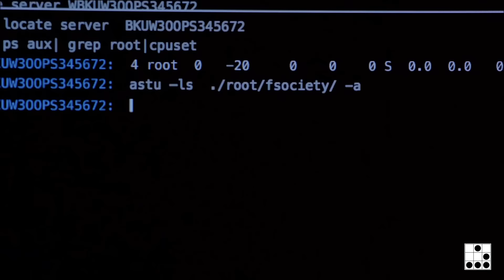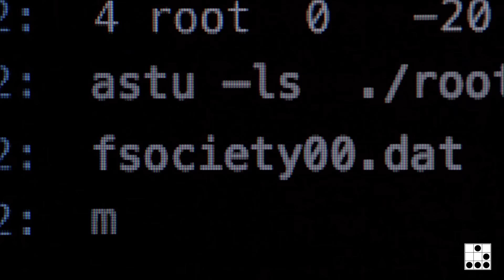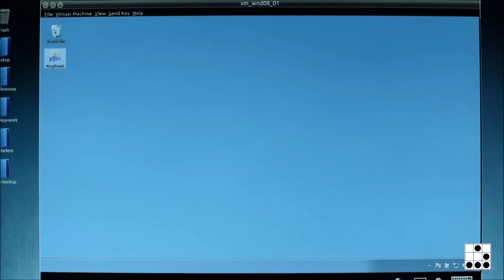Mr. Robot:\Elliot Tribute\Season 1≻progress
Season 1

TOKiMONSTA - Go With It (ft. MNDR)
Rami Malek
I tried to omit as many big spoilers as possible (idk, in case you haven't seen it)